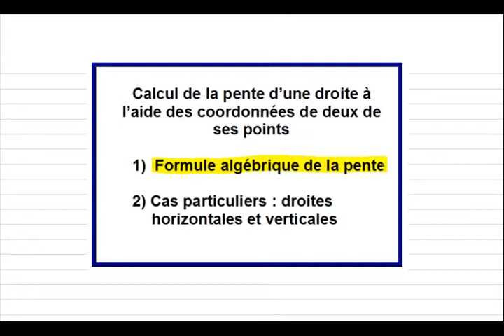MAT3003 Calcul de la pente d'une droite à l'aide des coordonnées de deux de ses points